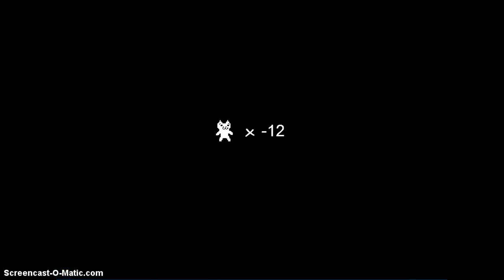Let's Play - Cat Mario (1)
Rage game, lets see how much I can keep my calm cool xD!